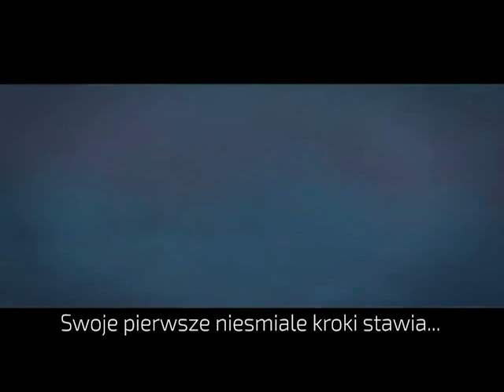AmeboweRP - Zwiastun #1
Zwiastun RP ameb na naszym kochanym discordzie